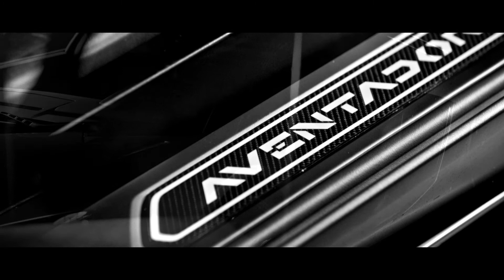B Free Media: Kompression Lamborghini Aventador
2015 lamborghini aventador on Kompression Forged Wheels.